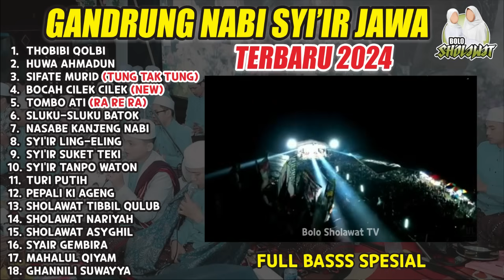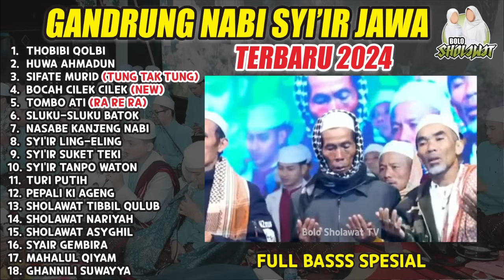GANDRUNG NABI FULL ALBUM SYIIR JAWA 2024 FULL BASS SPESIAL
SYI'IR JAWA FULL ALBUM GANDRUNG NABI TERBARU NOVEMBER 2024

BERKAT SHOLAWAT URIP RASANE NIKMAT